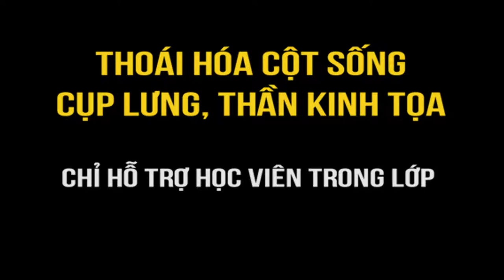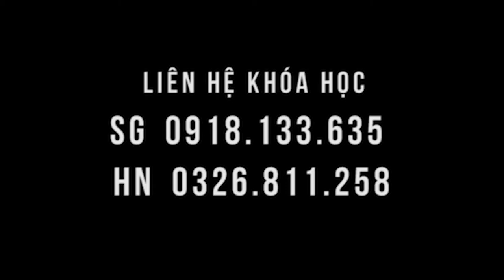Đau thần kinh tọa, Thoái hóa cột sống - muốn khỏe thì đến học nhé bạn